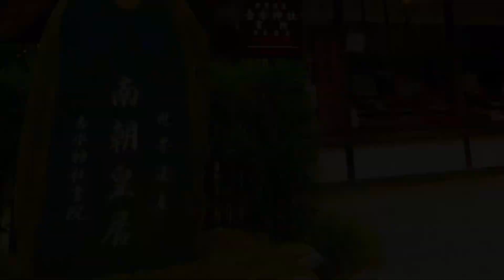南朝皇居・吉水神社正式参拝 ～後醍醐天皇の御命日に寄せて～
後醍醐天皇様のご命日を受け、吉水神社様へお参りに上がらせていただき、佐藤宮司様の温かいご厚情を賜りまして、勝手神社ご本殿にて正式参拝の栄に浴し、後醍醐天皇様と大楠公の御魂に従い十七拍手の拝礼を以て、祈りを捧げさせていただきました。

吉水神社は、南朝皇居が置かれた聖地。
皇居内には後醍醐天皇の玉座も現存しており、玉座の御前に於いても、後醍醐天皇の御魂へ拝礼を捧げさせていただきました。

吉水神社に隣接してお祀りされている勝手神社。
嘗ては「勝手明神」とも称された勝手神社は、吉水神社大鳥居を出て少し離れた地に鎮座されていましたが、ご社殿が火事で消失、吉水神社のお隣に遷座されました。
現在、勝手神社の旧境内地での再興の為、宮司様がご尽力されていらっしゃいます。
この勝手神社のご鎮座は遥か古代にまで遡ります。
また、大海人皇子が吉野に隠棲されていた折に、勝手神社ご社殿で和琴を奏でられたところ、天女が舞い降り五度袖を振りつつ舞った、所謂「五節の舞」の起源がここ勝手神社。
勝手神社もまた、吉水神社と同じく、国内にも稀に見る聖域なのです。

正式参拝に続きまして、北闕門にて、後醍醐天皇や小楠公に倣い、九字真法を以て、国家の安泰と世界の恒久平和をお祈りさせていただきました。
宮司様のお元気に溢れられるご尊顔に、私もまた大いなる元気を賜りました。

来たる10月22日～11月22日までの間のいずれかの吉日(決定され次第、吉水神社様のFacebookにて告知されます)に、吉野山に於いて、天皇陛下御即位奉祝の提灯行列を斎行されるご予定となられていらっしゃいます。
吉野は、神国建国の基の地。
その吉野にて斎行される奉祝提灯行列は、我が国の国體を鑑みる上でも、非常に意義深きものでございます。
神国中興の暁ともいうべきその佳き日を、今から心待ちに致しております。
ぜひ、皆様共に、吉野山へご一緒にお参りしようではありませんか。

この度は、後醍醐天皇、大楠公の御魂の御前にて拝させていただく、誠に貴重で素晴らしい時を過ごさせていただきました。
温かいお心尽くしのご厚情を賜りました佐藤宮司様に、厚く深く御礼を申し上げます。